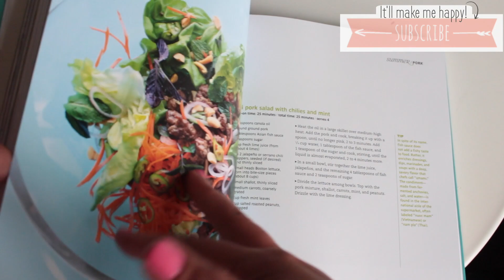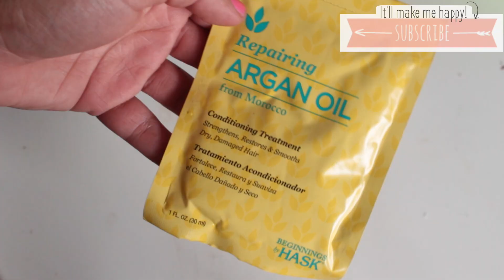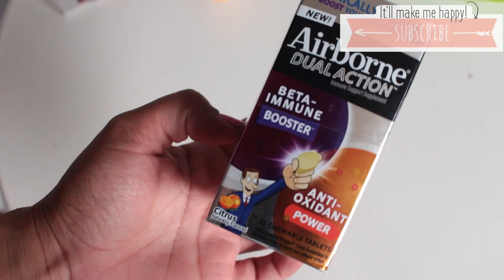*EPIC* DOLLAR TREE HAUL | AWESOME PRODUCTS REVOLN, MAYBELLINE, DUREX | Sensational Finds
❤️ OPEN ME ❤️
Hi guys! Todays video is a large (and long) Dollar Tree Haul. I found a lot of brand name products. Makeup, beauty, health and beauty and much more. This is one of my favorite hauls, because I found so mant great name brand products. What did you think of this weeks finds?

WANT TO GET TO KNOW ME? START HERE

I'm a stay at home mom to 2 boys ages 3 years old and 3 months old. I have a passion for my family, for DIY projects, for beauty and for LIFE! I was inspired by this amazing Youtube community of moms and decided it was time to start sharing as we'll!

My Camera:
Canon EOS Rebel SL1 with kit lens
Canon SX150
iPad Mini (Previous videos were shot with this)

Editing Hacks:
Gabriella Marie
I purchased all of the products I talked with my own money.

* HEY! If your reading this, your awesome, make sure to leave the hidden words in comments, so I can shout you out!